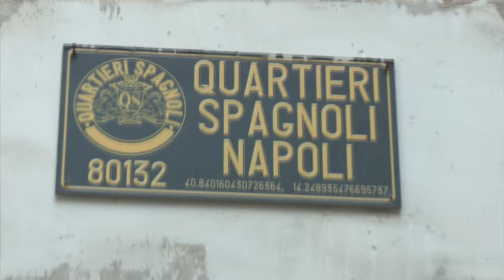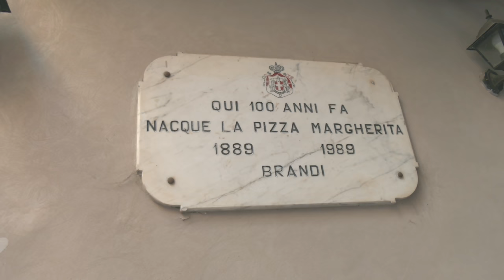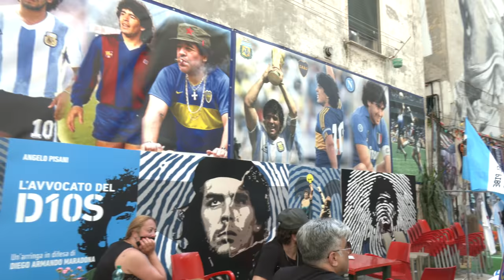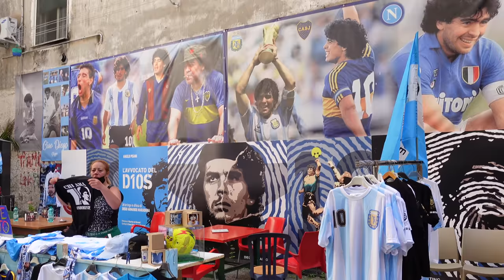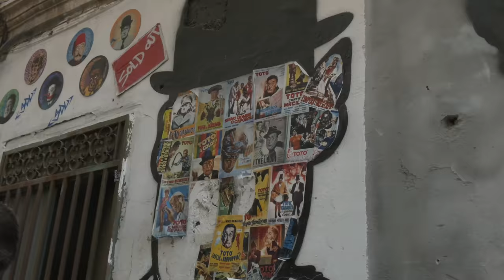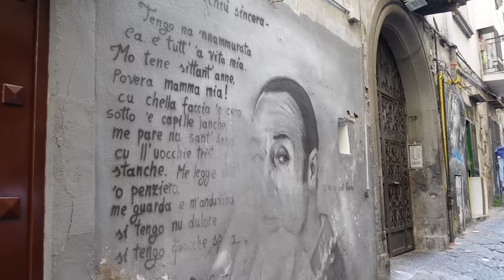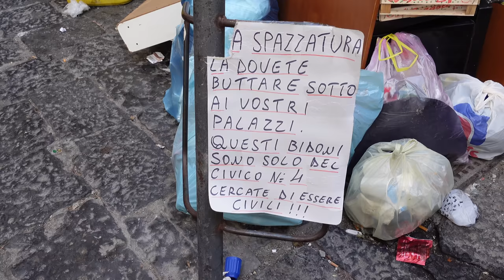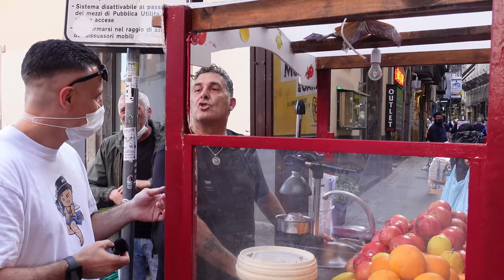Quartieri Spagnoli la Storia Criminale di Napoli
Nuovo episodio di Quartieri Criminali che sbarca a Napoli e dove siamo andati a visitare gli storici Quartieri Spagnoli , oggi pieni di turisti e di locali ma una volta dove non si poteva accedere senza rischiare.

Un bel giro per parlare con le persone che vi abitano e che aiutano gli altri in particolare i più giovani ad uscire da certe situazioni che potrebbero portarli a sbagliare o anche peggio a fare una brutta fine

Un quartiere vivace che ci accoglie e ci mostra anche un lato artistico importante ed un cuore grande

Se volete altri quartieri di Napoli e non solo , scrivetecelo nei commenti